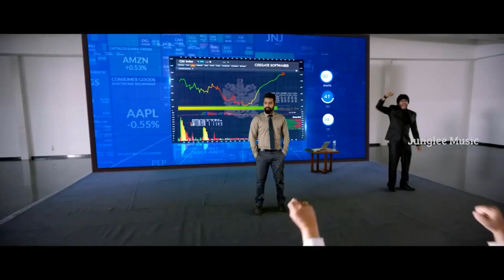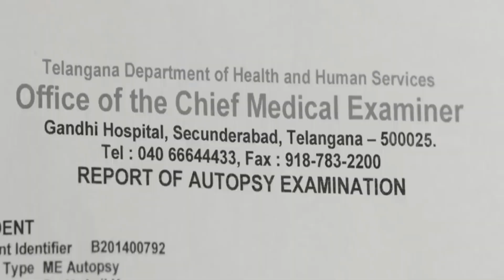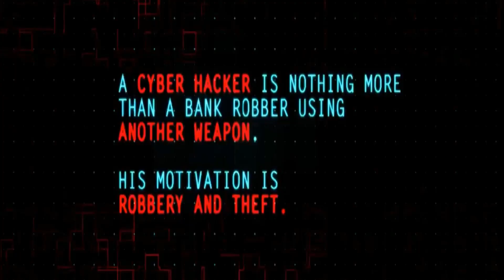South Top 10 Best Computer Hacking Movies || South Top 10 Hacking Movies (Part-9) - Mr. MovieWala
Hello Guys! In this video, We're Sharing Information About South Indian Top 10 Best Computer Hacking Movies in Hindi Dubbed That's Freely Available on YouTube. You can Go and Watch Top 10 South Computer Hacking/Hacking Movies in Hindi Dubbed On YouTube.

In this Video, We Adding These Top 10 these South Indian Computer Hacking Movies: Ivan Thanthiran (Ek Zabardast Fight Plan), Social (Social Full Web Series), Mickey Virus (Mickey Virus Full Movie), Nannaku Prematho (Family Ek Deal), Jaguar (Jaguar Hindi Dubbed Movie), Ismart Shankar (Ismart Shankar Full Hindi Dubbed Movie), Anjaam Pathira (Anjaam Pathira Hindi Dubbed Movie), Okka Ammayi Thappa (Asli Fighter), Kathanam (Kathanam Hindi Dubbed Movie) and Chakra (Chakra Hindi Dubbed Movie). We hope You Liked this Video Much More, If You 'Yes', Then Watch this Video Start to END.

If You Want to Watch These 10 Best Computer Hacking Movies, Then Click Links and Watch Now.

It Is The Individual Property Of It's Owner. If Any Copyrighted Content or Material is Used, Its Just Promotional Purpose. We do not Use such materials to harm or violate other protected Contents. If Any use of Content is Inappropriate please let us Know in YouTube message box, we will immediately remove it.

Keep Support and Enjoy This Video!!